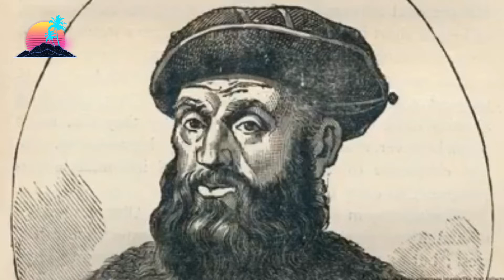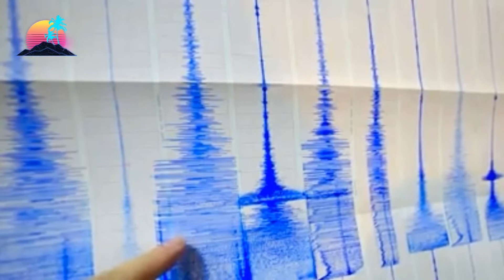History of Gwadar Balochistan